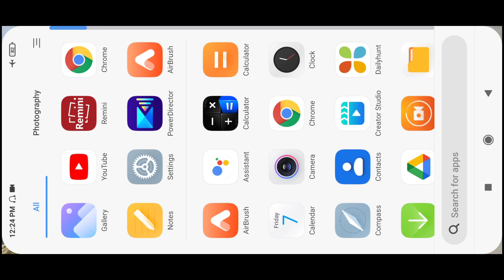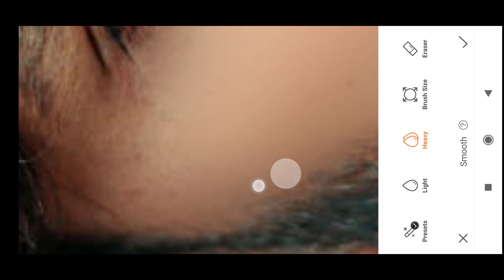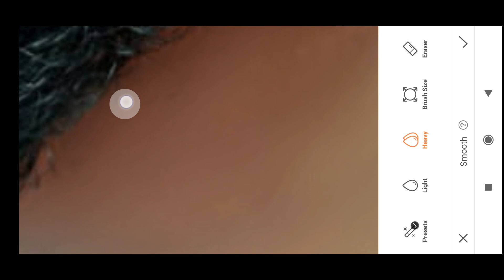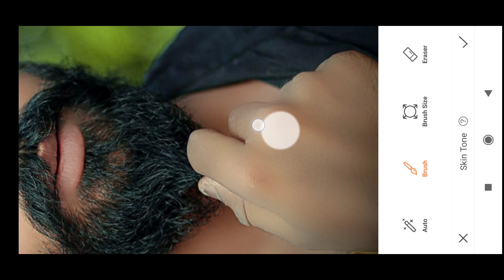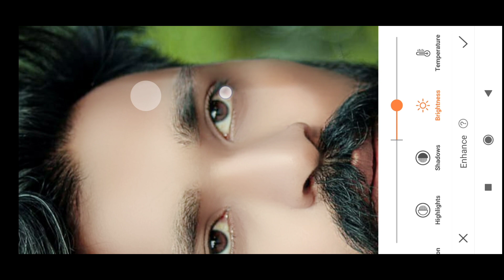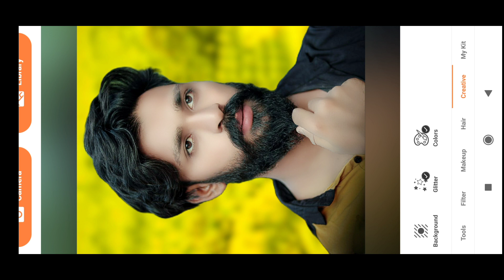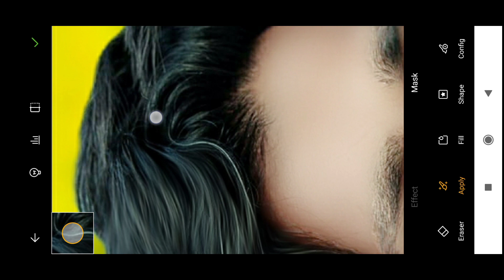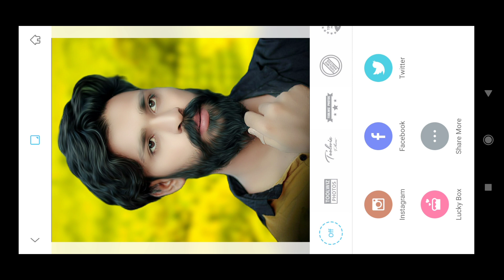Airbrush Face Smooth Photo Editing |New Trick Face Smooth Editing Airbrush | Yellow tone photo edit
1.Airbrush app photo editing
2.Face smooth photo Editing new tutorial
3. Face smooth photo editing in Airbrush
4.yellow tone creative photo editing
5.new trick face smooth photo editing

♻️ About this video:-is video main Airbrush aap se face smooth +oil paint hair editing photo editing karna sikege.